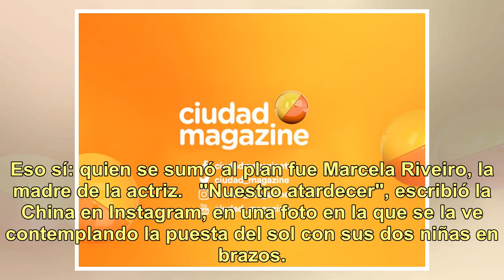La estadía de la China Suárez con sus hijas y su mamá en Punta del Este: divertida tarde de surf ...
La estadía de la China Suárez con sus hijas y su mamá en Punta del Este: divertida tarde de surf bajo el sol

La estadía de la China Suárez con sus hijas y su mamá en Punta del Este Luego de recibir la Navidad en Chile junto a Benjamín Vicuña (40), Eugenia "China" Suárez (26) voló con destino a Uruguay, por motivos laborales y para disfrutar de una relajada estadía esteña con sus hijas, Rufina Cabré (5) y M...